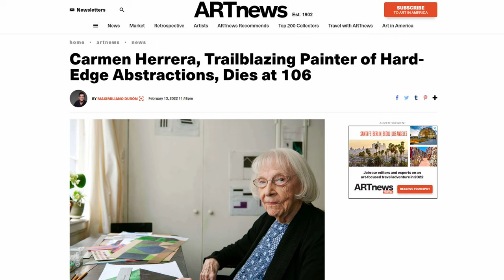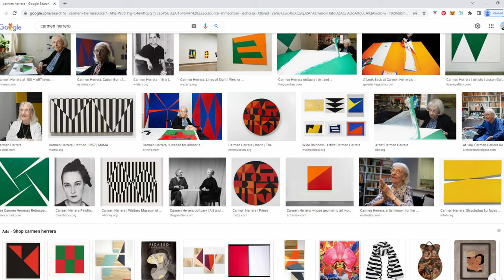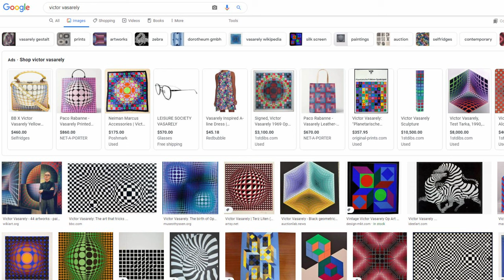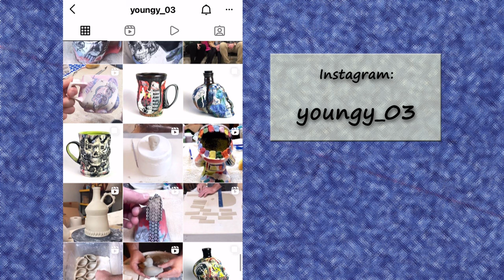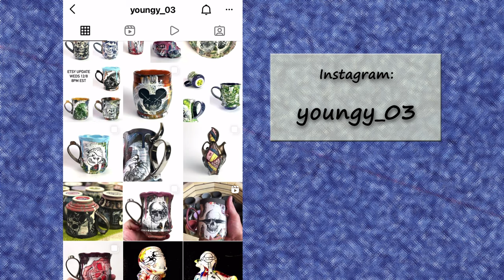Carmen Herrera, Victor Vasarely, Troy's New Art - Art Vlog #5 - Art by Troy Thomas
In Episode #5, I talk about Carmen Herrera and Victor Vasarely, highlight an artist that I admire on Instagram, and show 21 new pieces of art that I finished since the last vlog.

Thanks, and have a great and artful day!